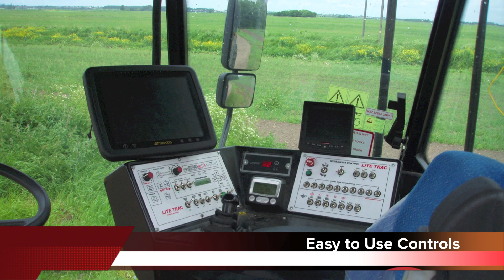Lite-Trac Largest Capacity Sprayer in Europe and Spreaders